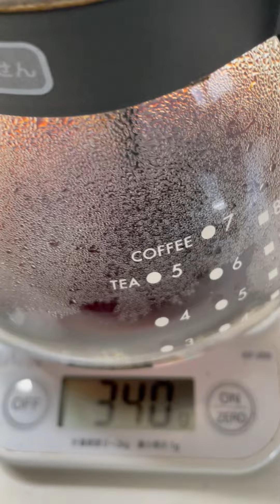丸美珈琲店ニューウェーブドリップ方式おいしいコーヒーの淹れ方。(^^♪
６０㏄４０秒蒸し、３４０ｃｃで完了。(^^♪